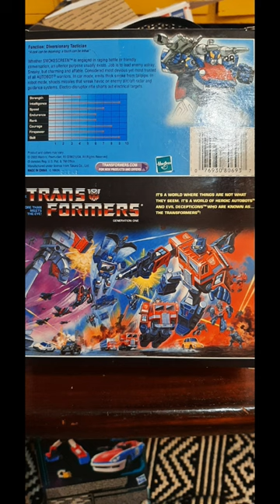Smokescreen autobots autobot smokescreen smokescreen38 transformers toycollector earthrise